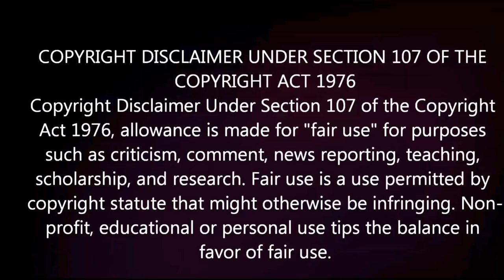THIS WAS A HIGH FALL || FUNNY + FAIL MOMENTS || GRAND THEFT AUTO 5 ONLINE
READ DESCRIPTION!
Shout out to the boys King Lex, Nemesis and Batman215